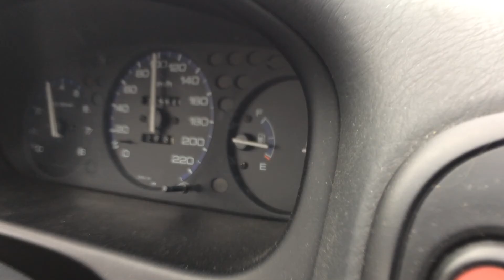Honda Civic 1.4i S 97' 0-100 kmh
I reckon it could have run a high 8 if i had ridden it to complete redline, since the thing will rev to 7500 or something and i only ran it to 6500, because i care too much about my peice of junk i guess xD Also the whole thing was done on a onramp to a highway, so its completely legal :)